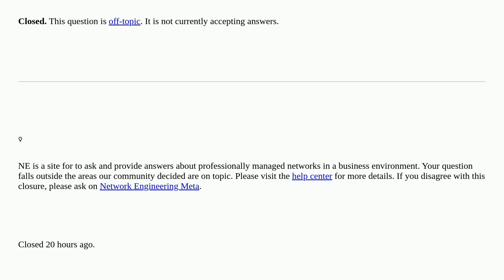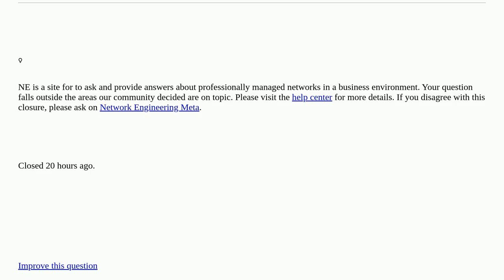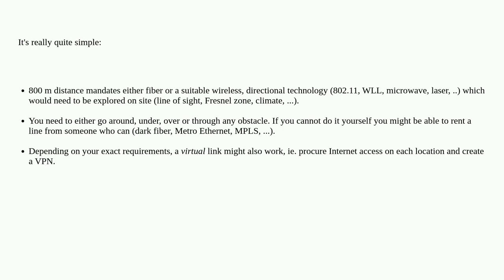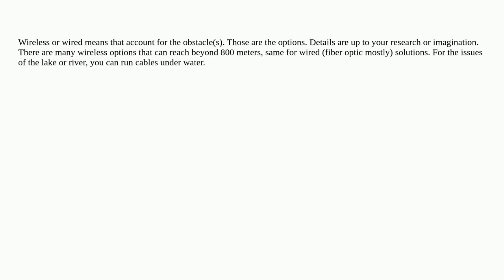Ways to connect 2 buildings via networking [closed]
A special thanks goes out to the community

  network